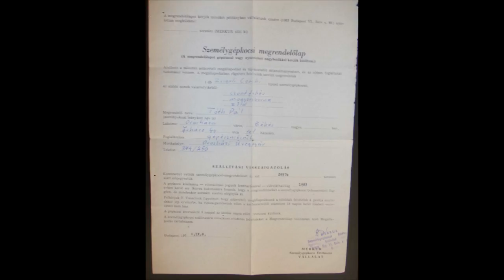Lada 1200 COMBI felújítása